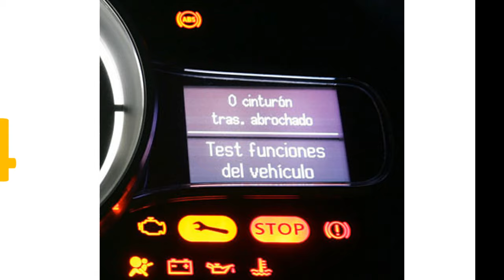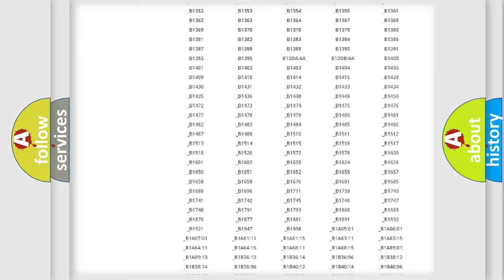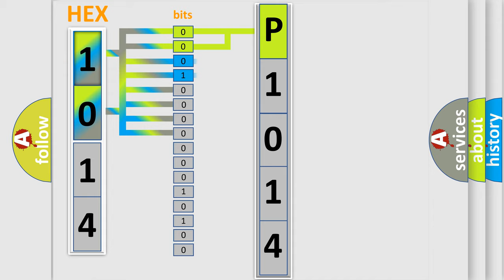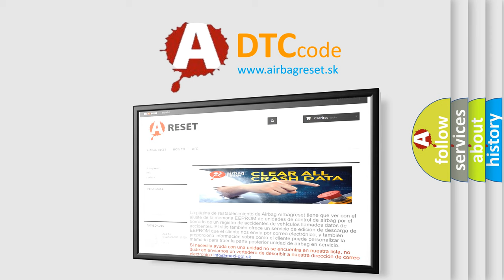DTC Suzuki P1014 Short Explanation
Contents:
0:21 Basic DTC analysis according to OBD2 protocol standard.
1:48 Insight into programming
2:58 A diagnostically understandable description of the Diagnostic Trouble Code
3:05 Basic error definition

Make:
Suzuki
Code:
P1014
Definition:
Lost Communication With Yaw Rate Sensor (YRS)
Description: